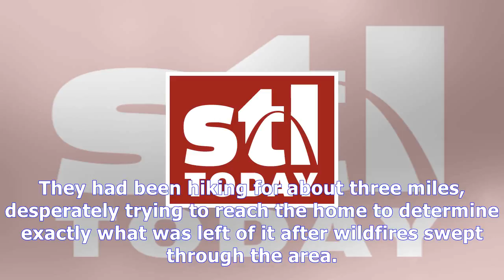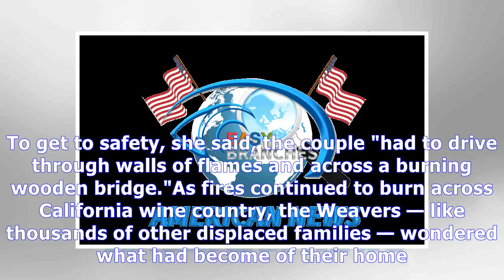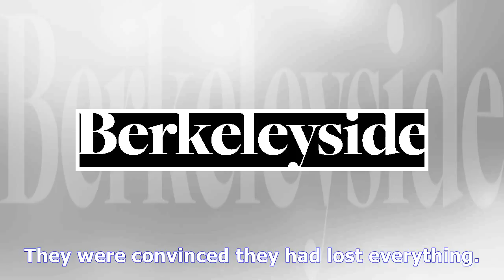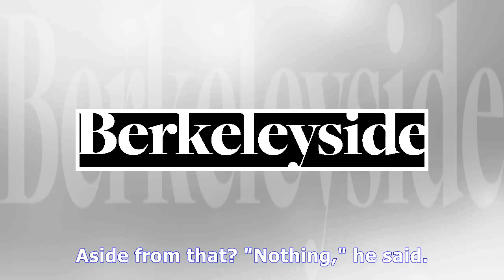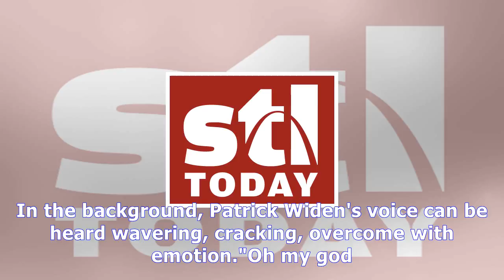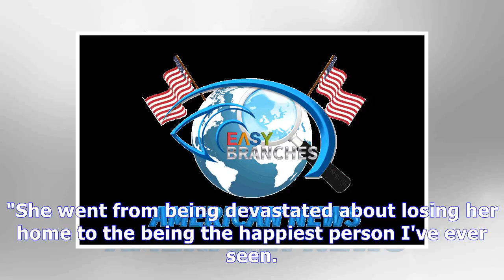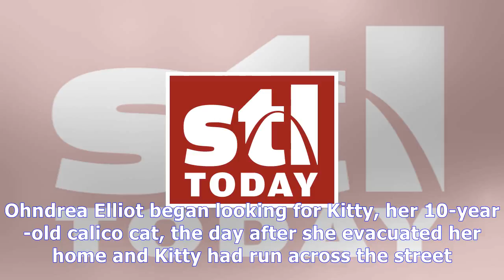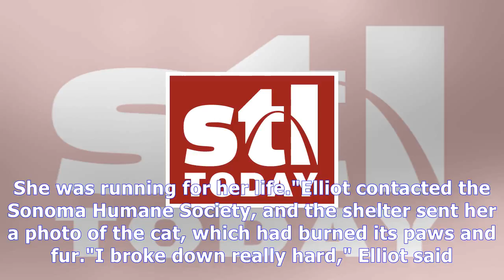A california family thought their dog had died in the fires, but she was waiting for them